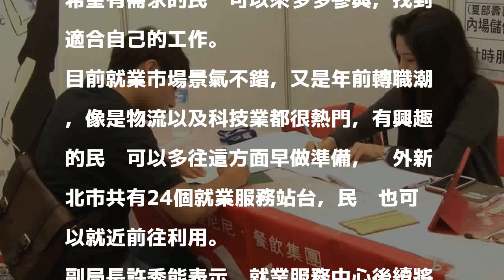年前轉職潮 新北市媒合企業要辦徵才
新北市政府勞工局在12月份連續舉辦三場中型徵才活動，希望有需要的民眾要注意活動訊息。 圖／觀天下有線電視提供 分享        農曆年前是轉職旺季，新北市政府勞工局為協助求職、轉職民眾及社會新鮮人順利進入職場，在12月份連續舉辦三場中型徵才活動，預計釋出4千個以上的正職以及打工的名額，希望有需要的民眾要注意活動訊息，在過年前找到適合自己的工作。

發表評論評論如下。